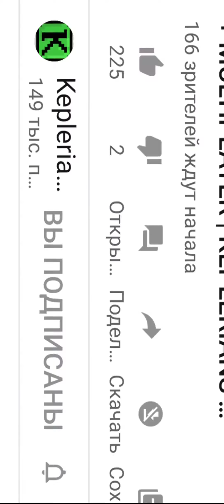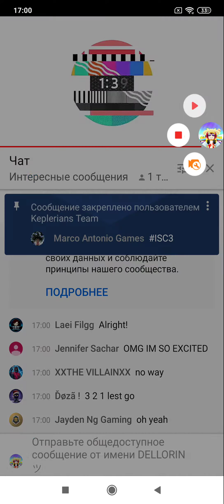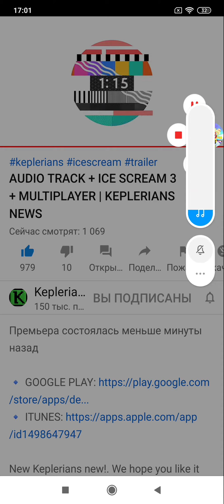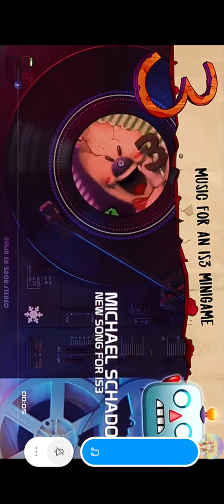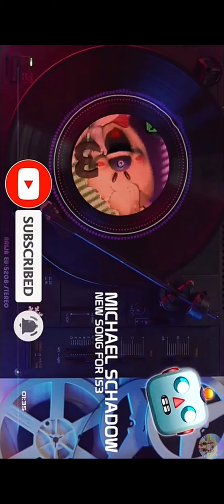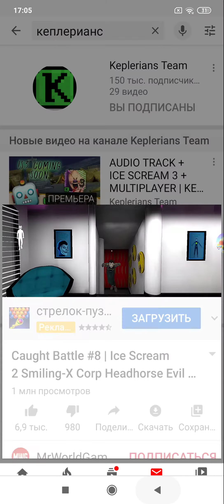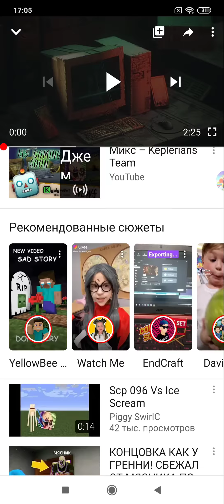Вышло новое видео у Keplerians Team 07:03:2020